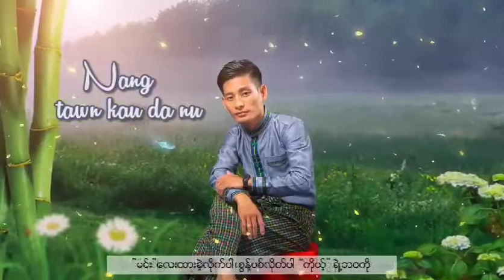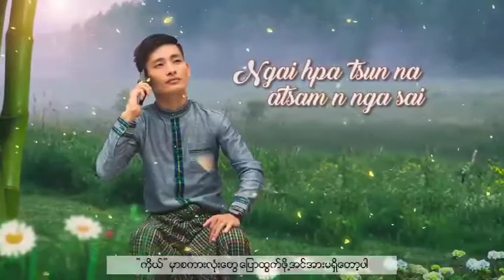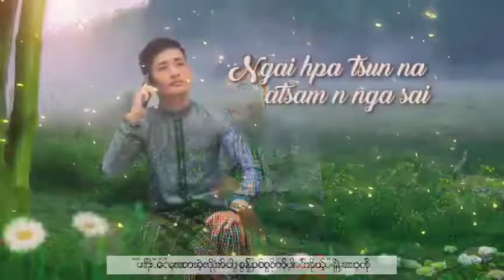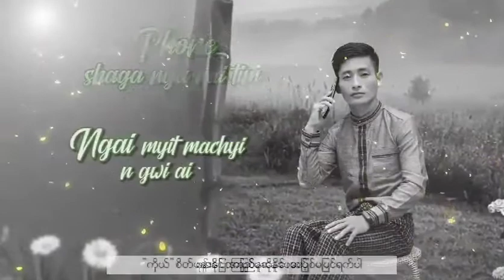Another Call -AUNGNI (IRON-KACHIN )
Title-❣ANOTHER CALL❣
Composer&Vocalist-✍🎙Iron-Kachin (Aungni)
Programing&K.B-Zau Mun(King)
Lead Guitar- Zau Seng Awng
Studio-Extreme
Mixing-Zau Hkun
Photo&Camera - Myo Thu(Ever Love)
Photo,Graphics Design - E Seng-2021